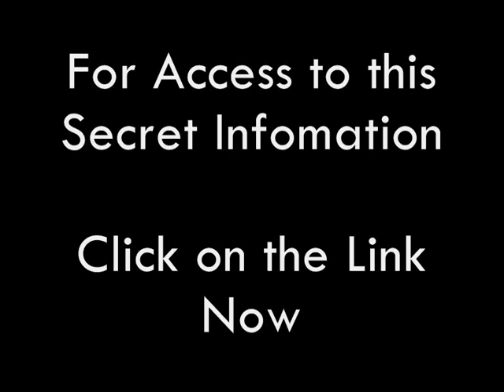anastasia talks about Blogging online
Anastasia explains the 21st Century Blogging e network

Start blogging with all the tools you need to make a blog and start earning an income. For only $27 per month you can gain 100% of all advertising sales revenue. Your income will naturally increase as the traffic to your site increases. This entry--level package provides you with a blogging platform as well as rich news content from 21st Century Media.

Imagine earning a Six figure Income easily
Jamie McIntyre explains the 21st Century Blogging e network